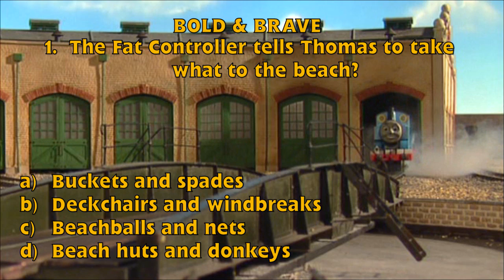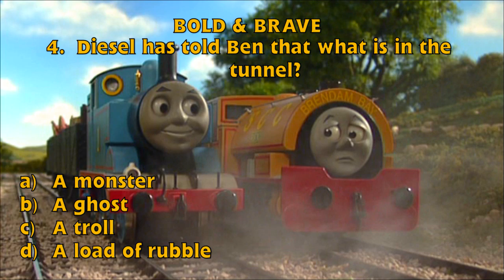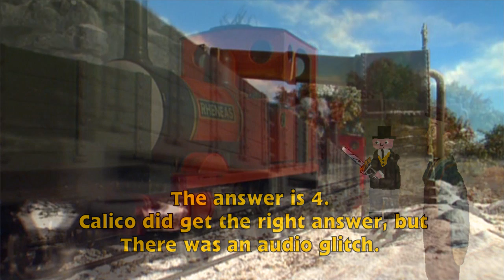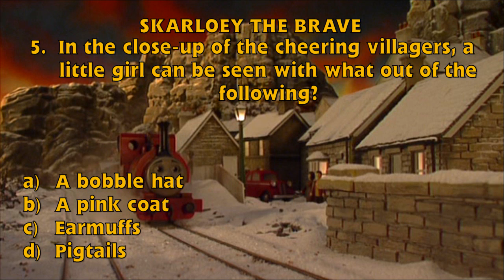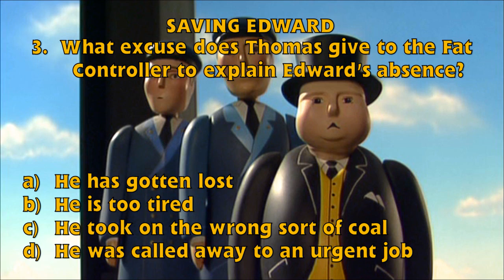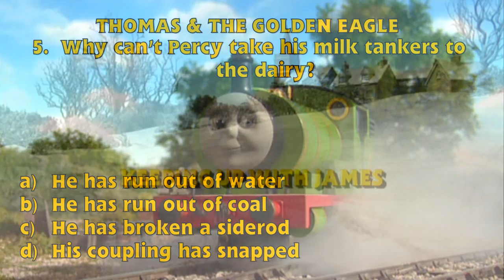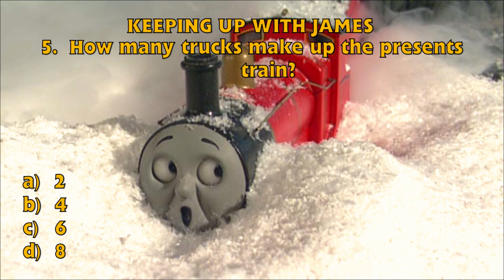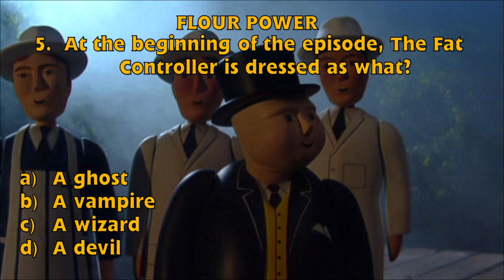SteamTeam Quizzes - Season 9 - Episodes 21-26 - HD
SteamTeam quizzes Calico on the final six episodes of the ninth season of the Thomas & Friends television series.

Play along at home by watching the episodes. If you want to make it harder for yourself, don't watch the videos and see how much you can recall from memory.

If you want to watch the episodes before you play the quiz, just search for the UK versions of the episodes here on YouTube.

Written and Presented by SteamTeam with CalicoBonEsterphon

Thomas & Friends are owned and copyright of HiT Entertainment Limited.